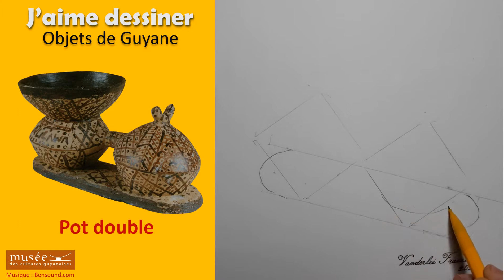J'aime dessiner - Objets de Guyane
Pot double miniature (tukutuku)
Palikur - Village Ukumene, Amapa (Brésil), 1990
Terre à poterie, dégraissant, colorant  végétal
L :37 x H :18,5

Le pot double est un récipient particulièrement original que nous retrouvons uniquement chez les Palikur. C’est un récipient monté sur une bande d’argile (tukutuku), composé d’un pot ouvert et d’un pot fermé accolé par un tube court.
Lorsque les Palikur boivent le cachiri, le tuyau par lequel passe le liquide gargouille en renvoyant ce dernier d’une panse à l’autre.
Cet objet est souvent utilisé pendant la fête des morts. Les deux parties qui composent le récipient peuvent faire référence au symbole de la dualité : le jour / la nuit, le corps / l’esprit, la vie / la mort…

A toi de dessiner maintenant !

Musée des cultures guyanaises
78, rue Madame Payé - 97300 CAYENNE